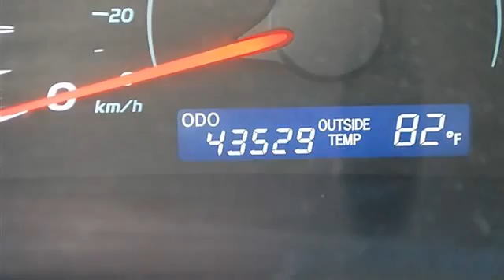2009 Toyota Camry - Classic Dealer Group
For Sale: 2009 Toyota Camry
VIN: 4T4BE46KX9R070509
Engine: Gas I4 2.4L/144
Drivetrain: FWD
Transmission: Automatic
Mileage: 43,529
Color: Magnetic Gray Metallic (exterior) Gray (interior)

Features:
2009 Toyota Camry four doors Car.